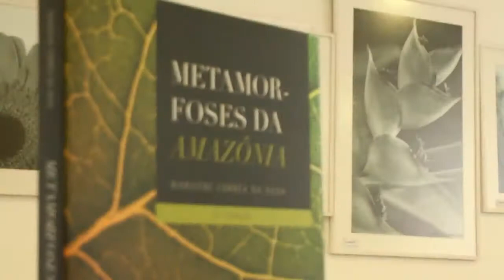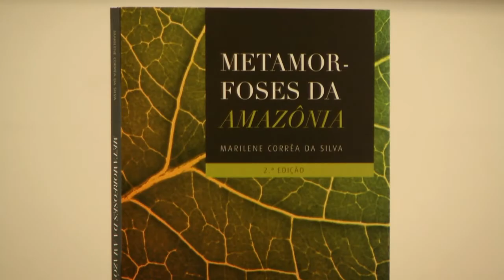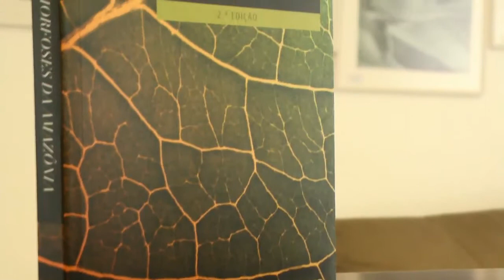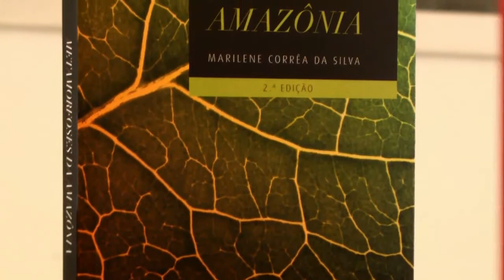Marilene Corrêa e sua obra, Metamorfoses da Amazônia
Metamofoses da Amazônia aborda os processos de globalização da Amazônia e de mundialização da cultura que propõe ao pesquisador uma interpretação inovadora sobre tal assunto.